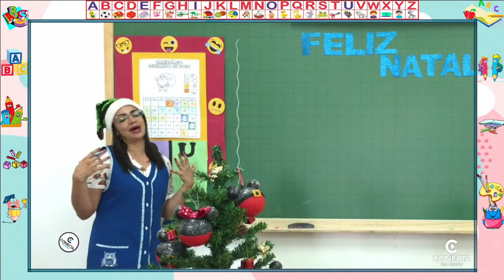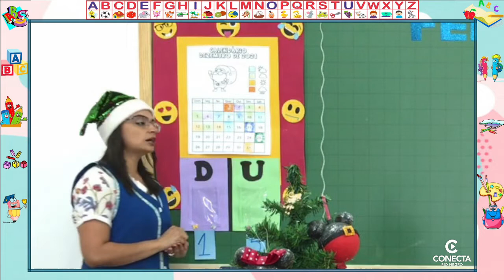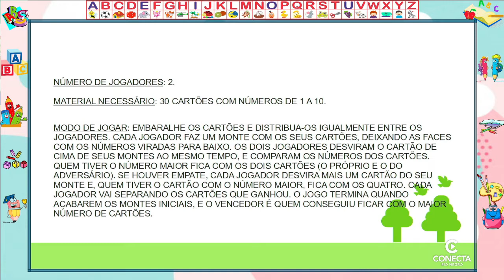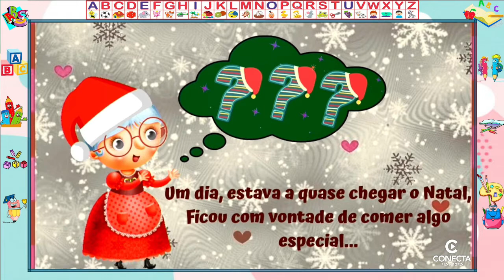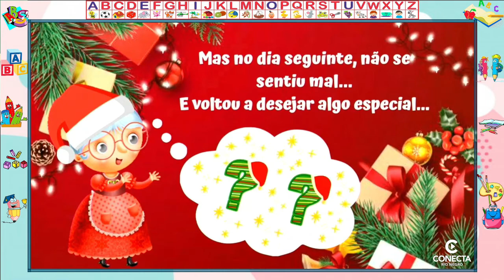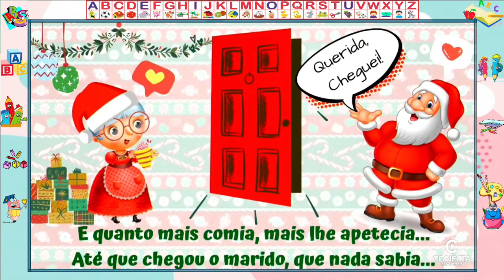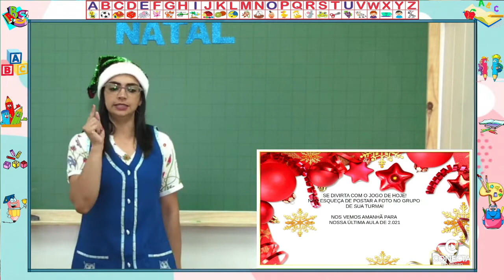DIA 15/12 - 1º ANO - MATEMÁTICA E GEOGRAFIA - PROFESSORA TATIANE CRISTINE FRANÇA